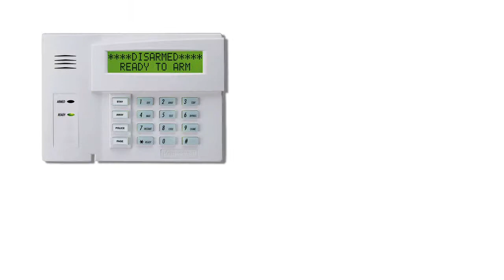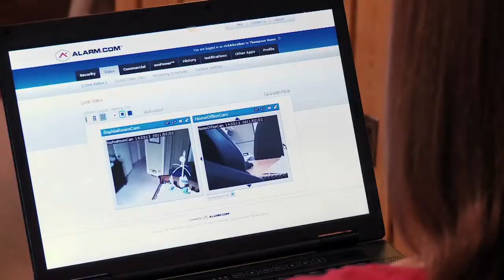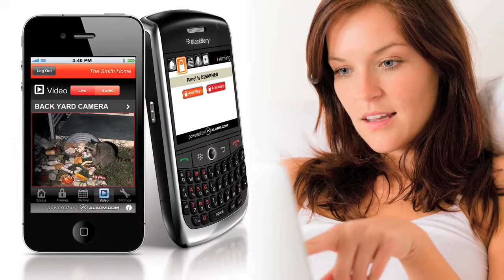We are Better than ADT - Home Security, Alarm Systems - Columbus, New Albany, Upper Arlington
suretyCAM security and automation brings you the finest in home security and smart-home automation without the overpriced hype. We give you real security, real convenience and real value. We're simply better.

Elegance and aesthetics matter as much as functionality. Nobody wants their home to look like a prison. At suretyCAM we deliver effective solutions that don't conflict with your existing decor.

suretyCAM is a modern company focused on mobility, remote control and your everyday lifestyle. Everything we do is easy to use and is Internet accessible providing you with the ultimate in convenience and control.

suretyCAM gives you the tools and training you need to protect your life, your loved ones, and your valuables. suretyCAM is not a security alarm company, we are a security engineering company. We don't just slap in a one-size-fits-all alarm that only tells you when you're being attacked, we give you the tools you need to prevent it from happening and teach you how to use them correctly. Check out suretyCAM's exclusive D Fence program.

Serving Columbus, New Albany, Westerville, Dublin, Worthington, Hilliard, Powell, Lewis Center, Delaware, Bexley, Upper Arlington, Gahanna, Pickerington, Blacklick, Reynoldsburg, Cincinnati and most locations in Ohio.

suretyCAM, security and automation for piece of mind living